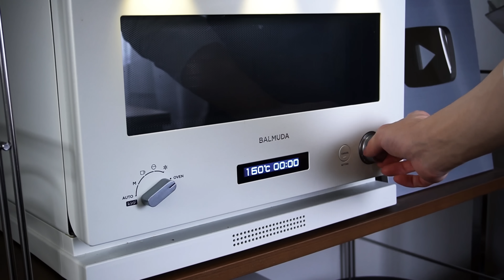【材料4つ】混ぜて焼くだけ！ヨーグルトスフレケーキ作り方！ / 【syun cooking】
初のレシピ本 発売開始！
ご購入URLをチェック↓✨

今回はヨーグルトスフレケーキ作り方です。
材料4つ！チーズ、牛乳、バターなし！
簡単にヨーグルトスフレケーキが作れてしまいます。
ジュワッとふわふわ食感。
ただ混ぜて焼くだけで作れる。
お手軽ヨーグルトスフレケーキに仕上げました。

This time we will show you how to make a yogurt souffle cake.
Only four ingredients! No cheese, milk, or butter!
Yogurt souffle cake is so easy to make.
Juicy and fluffy texture.
All you have to do is mix and bake.
This is an easy yogurt souffle cake.

※ダマがないように混ぜる。
※ツノが立つメレンゲを作る。
※メレンゲを潰さないように混ぜる。
※しっかりと粗熱をとる。

・チーズなし！
・バターなし！
・牛乳なし！

［レシピ］

材料
◯ヨーグルトスフレケーキ
・牧場の朝ヨーグルト 2個
・卵2個
・薄力粉30g
・砂糖30g

1.卵を卵黄と卵白に分ける。
2.卵黄にヨーグルトを入れて混ぜる。
3.小麦粉を入れて混ぜる。
4.卵白に砂糖入れて泡立て、メレンゲを作る。
5.生地にメレンゲを少し入れて馴染ませ、残りのメレンゲを入れてさっくりと混ぜる。
6.型に生地を流し入れる。
7.天板にお湯を張り、160℃に予熱したオーブンで20分焼く。
8.140℃に下げて20分焼く。
9.粗熱を取り、冷蔵庫で冷やす。

Ingredients ◯ Yogurt souffle cake
・2 farm morning yogurts
・2 eggs
・30g plain flour
・30g sugar

22歳！趣味でスイーツを作ってます！

12cm丸型を15cm丸型→1.5倍
12cm丸型を18cm丸型→2.2倍
12cm丸型を21cm丸型→3倍

15cm丸型を12cm丸型→0.6倍
15cm丸型を18cm丸型→1.5倍
15cm丸型を21cm丸型→2倍